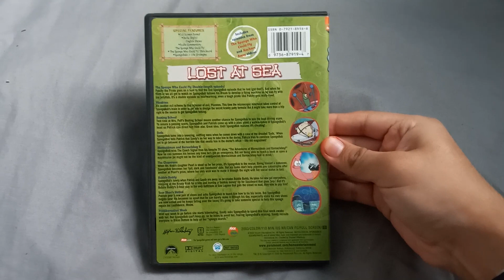Spongebob Squarepants: Lost at Sea DVD Overview (20th Anniversary Special)